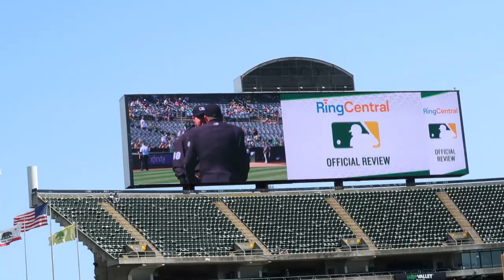Obstructing the Plate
In this video, There was late drama and wasn’t in the A’s favor